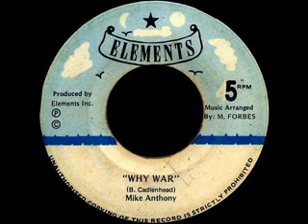Mike Anthony - Why War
Elements 7''